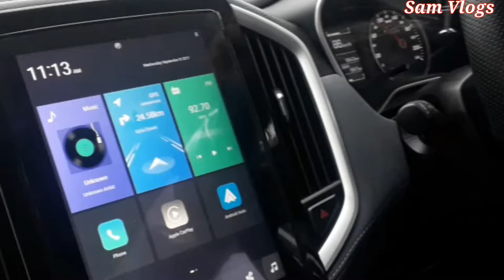Road trip on MG Hector | Rainy car drive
Mansoon Season Car Drive
MG Hector car drive
Rainy season journey